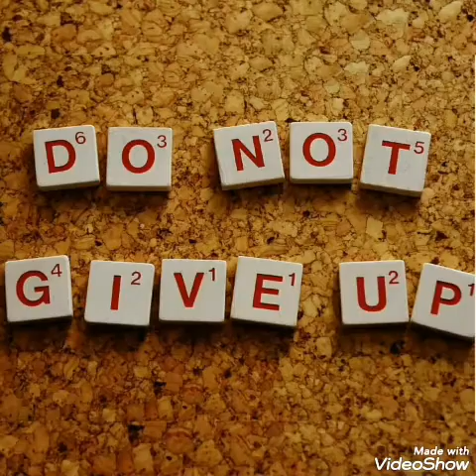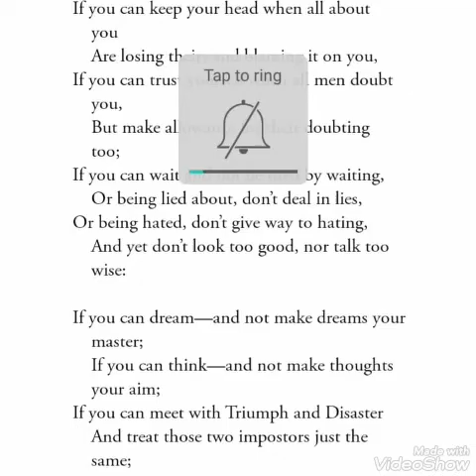IF - Poem by Rudyard Kipling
IF - Poem by Rudyard Kipling- Suresh Kumar recites, For the students of Stanford University.America Fifa World Cup Song 2026#Basila Sila Fifa World Cup Song 2026#America Fifa World Cup Song 2026#Ernakulam Maharajas College#Providence Women's College#HarvardUniversityUS#StanfordUniversityUS# MassachusettsInstituteOfTechnologyUS# UniversityofCaliforniaBerkeleyUS#Universityof CambridgeUK#PrincetonUniversityUS# Oxford UniversityUK#Theme Song 2026 Fifa World America#Official song 2026 Fifa World America#America Most Popular Fifa World Cup Song#Maradona Messi Pele Ronaldo#Neymar Benzema Hazard Manuel Neuer Erling Haaland#Lewandowski Raheem Sterling Debruyne#wakawaka Shakira this time for Africa#Hayya Hayya Better together#magic in the air#Love generation#Waving flag#wewill find a way#We are the champions#Hot Hot Hot#The time of our lives#World in motion Fifa World Cup Song most popular all time basila Sila America#Providence Women's College#PWC Providence Women's college#Kozhikode Providence Women'sCollege#Malaparamba ProvidenceWomen'sCollege#IndiaProvidenceWomen'sCollege#KeralaProvidenceWomen's College#popmusic#Rockmusic#Sports&gamesmusic#WorldcupOlympicsongsreception themeofficialsong#classicalsongs#University ofChicagoUS#YaleUniversityUS#University of California Los AngelesUS#CornellUniversity US#UniversityofWashingtonUS#UniversityofWalesTrinitystDavid-LondonUniversityinLondon EnglandWinchesterHouse11CranmerRd LondonSW9 6EJUnitedKingdomWorkspacekenningtonPark BusinessCentre#UWTSD England#UWTSD London#UWTSD UK#University of Wales Trinity st David London UK England#Shuhaib Tirurangadi#AmericasFifaWorldCupSong#